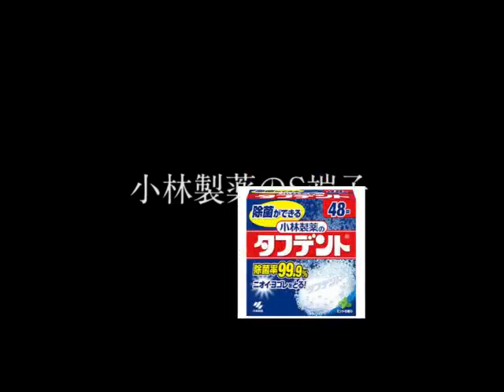【ゲーム実況】ゼルダの伝説 神々のトライフォース|The Legend of Zelda: A Link Between Worlds Part 2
小林製薬のS端子コミュニティ

第31回2枠目はスーパーファミコン「ゼルダの伝説 神々のトライフォース」をプレイカカリコ村～東の神殿～ご近所徘徊